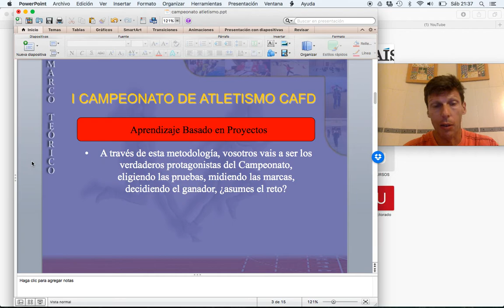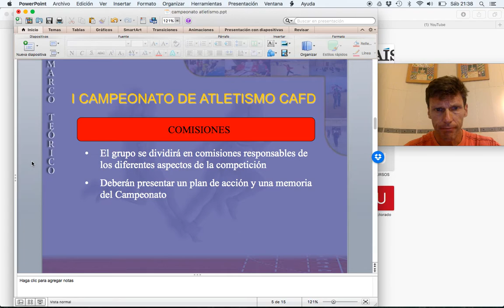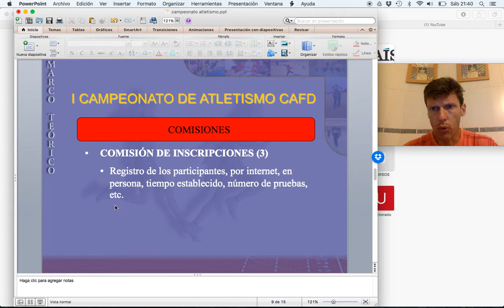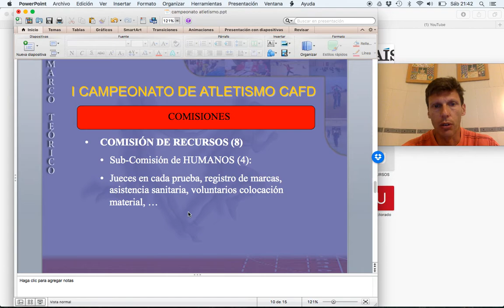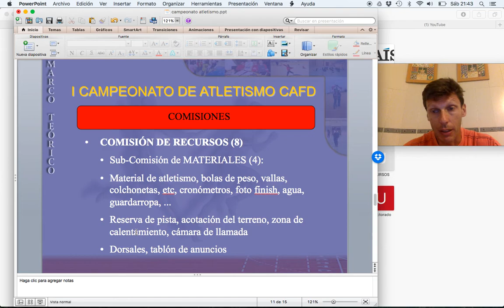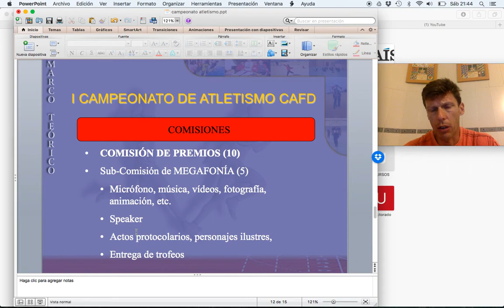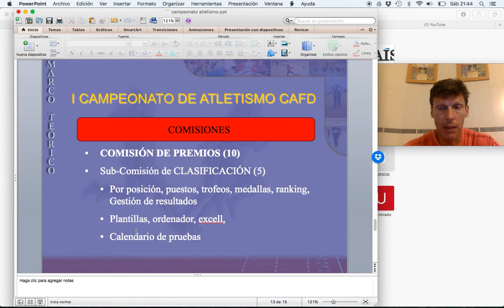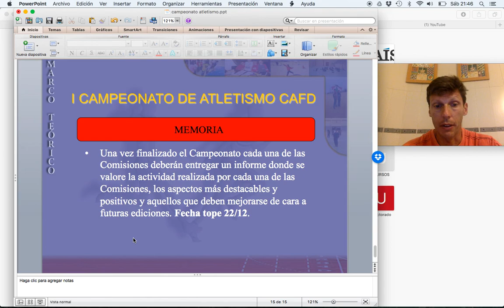video tutorial funciones de las comisiones